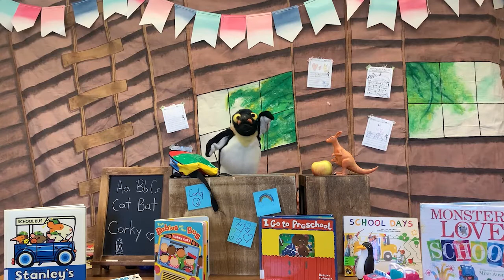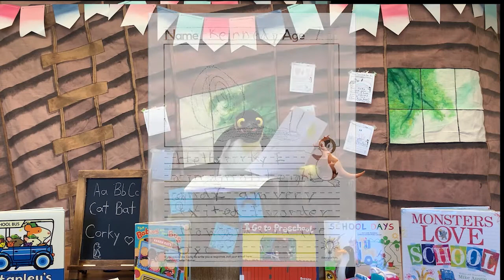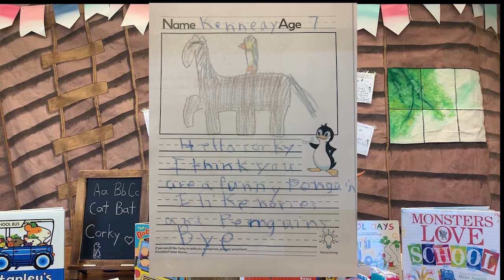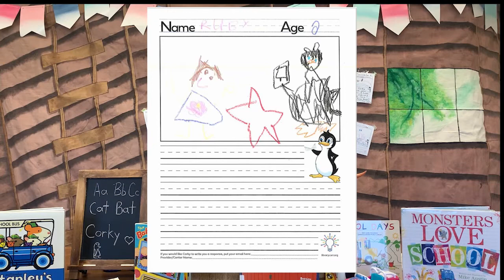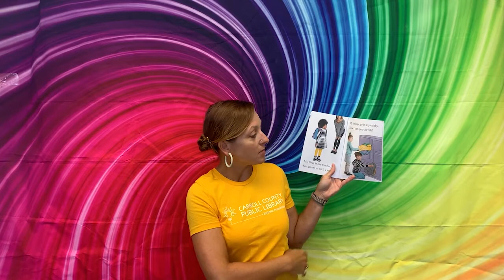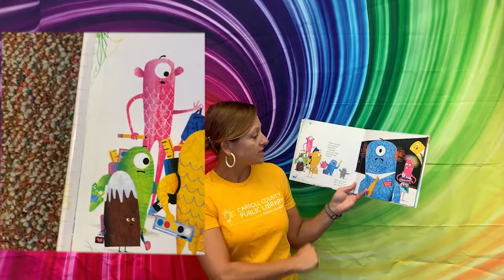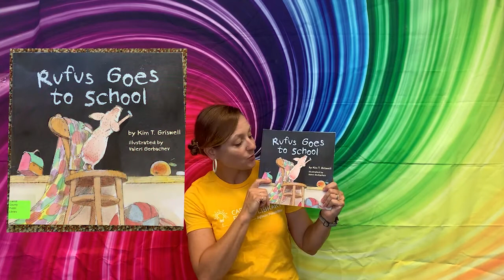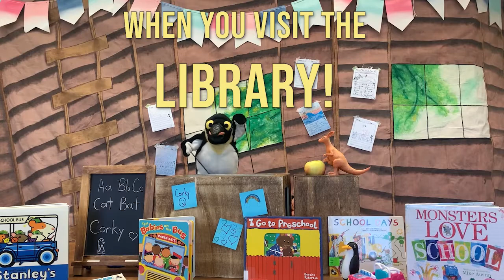Corky's Playhouse - School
What kind of adventure will Corky have today? Come play, sing, and learn with Corky as he explores his world.